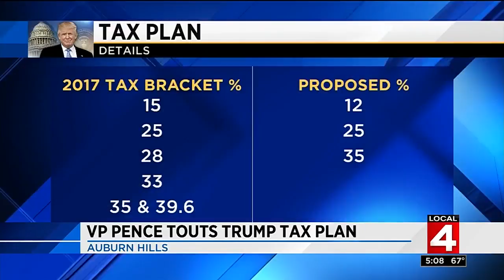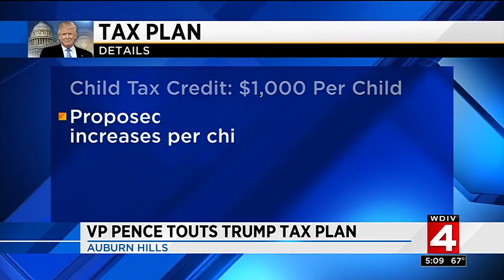VP Pence touts Trump tax plan